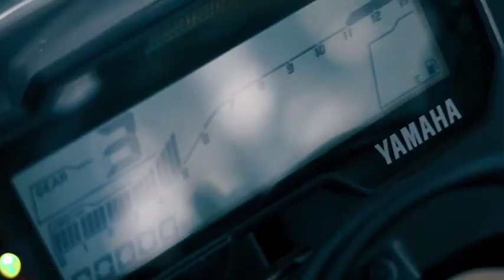VIDEO INSTAGRAM | VIDEO CINEMATIC | YAMAHA R15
VIDEO INSTAGRAM | YAMAHA R15 | VIDEO CINEMATIC

Gear :
Sony A6000

Stabilizer :
Feiyutect AK2000

Lens :
Fix Sony 50mm

Copyright2020 -  ACHMAD BACHTIAR